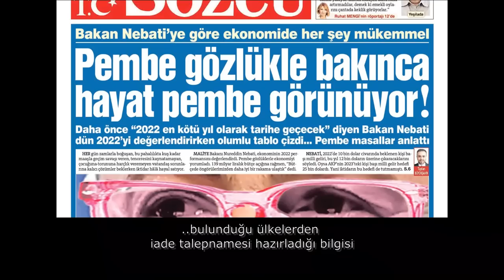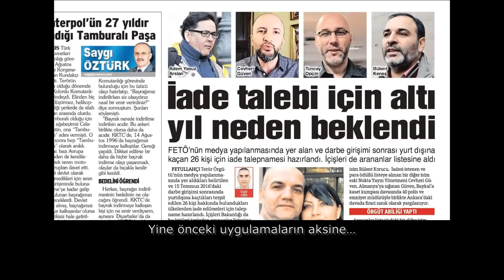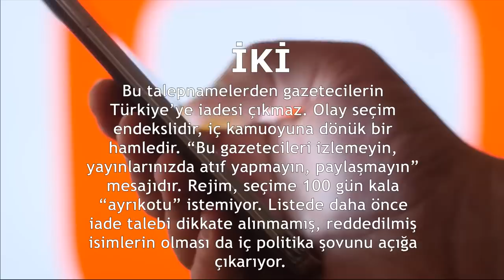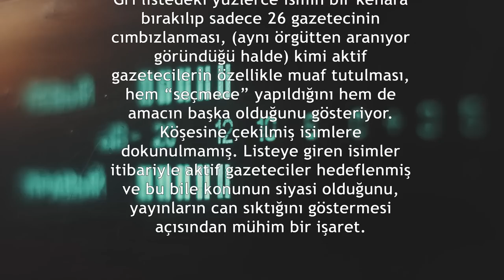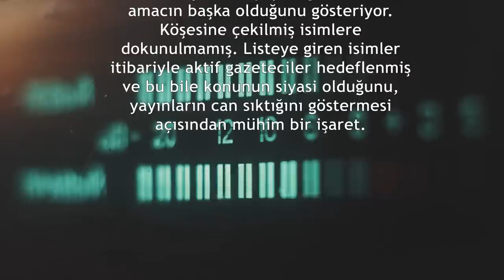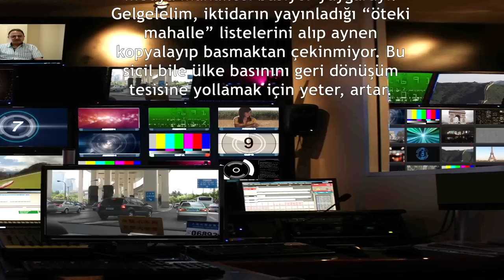Ankara iademi istemiş; demek ki doğru yoldayım | Tarık Toros | Analiz | 4 Şubat 2023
4 Şubat 2023

• 2022’nin son çalışma günü Türk İçişleri Bakanlığı “terörden arananlar” listesini güncelledi.
• Çoğu Batı ülkelerinde yaşayan, bu ülkelerde o ülkelerin resmi izinleriyle hayatlar kurmuş yüzlerce yeni isim eklendi.
• Arananlar listesi, kimi kimliklerden hareketle Türkiye medya mahallesinde büyük gürültü kopardı.
• Bundan iki hafta sonra yeni bir gelişme daha oldu.
• Bu defa listedeki kimi isimler hakkında bulundukları ülkelerden “iade talepnamesi” hazırlandığı ortaya çıktı.
• İlginç olan, iki hafta önce gri listeye tepki gösteren medya mahallesinin, iki hafta sonra Türk İçişleri’nden servis edilen bu talepnameyi noktasına virgülüne dokunmadan yayınlamasıydı.
• Esasen, çelişki gibi görünse de burada enteresan bir durum yoktu.
• Onu anlattım.